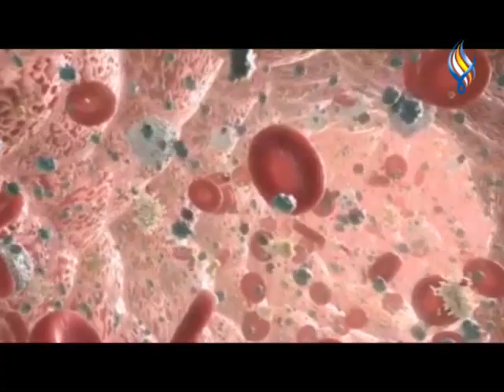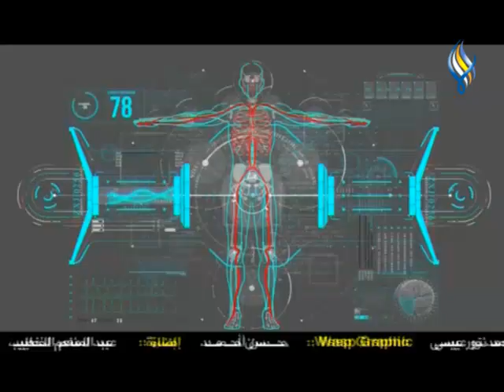دوز 11 10 2024